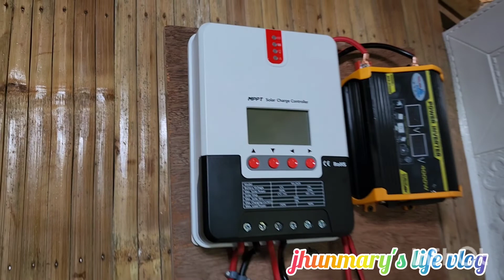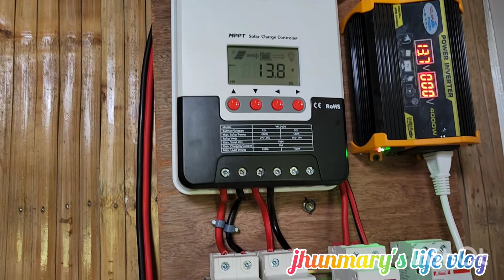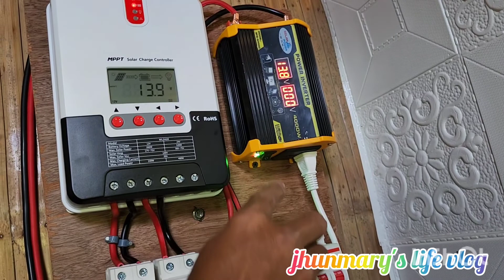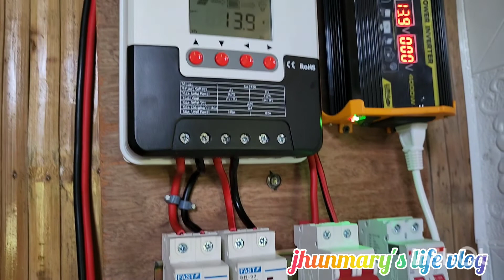OCT15'22 Pasilip sa aming ilaw sa kubo. DIY solar set up at pagkakabit na ng toilet bowl.